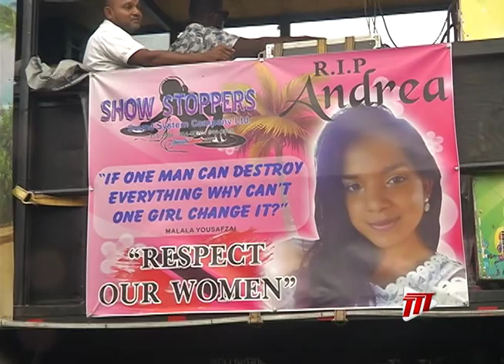Consultation To Improve Taxi Service - No Legalisation Of PH Cars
Taxi drivers will not be disadvantaged.

The assurance came from Transport Minister Rohan Sinanan at a Consultation with taxi drivers to develop a framework for the efficient operation of the taxi system locally.

He said the Consultation was not a move to regularise or legalise PH taxis, but to ensure the entire transportation system is safe.